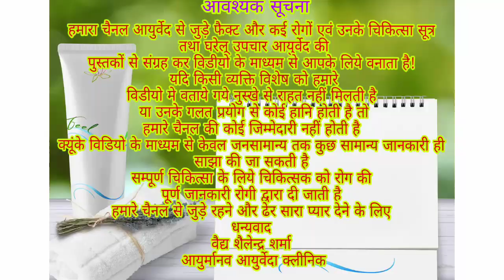SKIN allergy || ayurvedic treatment for skin allergy || in Hindi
Is YouTube video me skin allergy kyu hoti h or iske home remedy kya hai jinse hm is disease se nijat Pa skte h